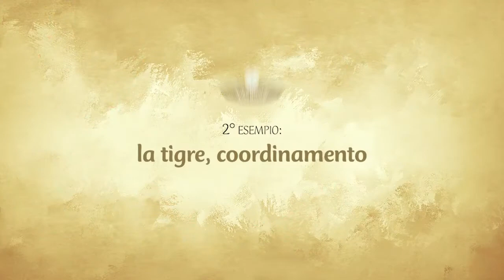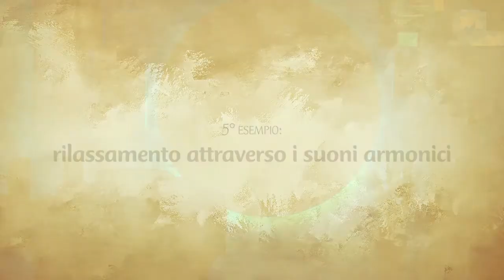Corso Online Di Maggio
NOVITA' Il corso cambia veste.
In sintesi, questo video e una dimostrazione pratica del corso online di maggio, accessibile dal mio sito internet.

All’interno del corso ci sono più video, divisi per le varie discipline e cambiano ogni mese.